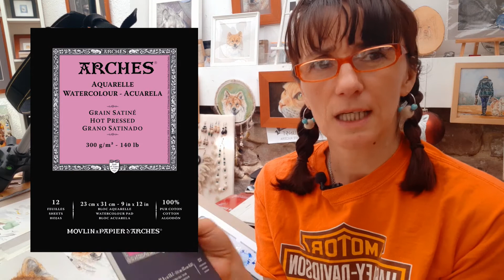Eurasier Alwin - das Aquarell-Buch. Kurze Infos & welches Aquarell-Papier?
In diesem Video erzähle ich ein wenig über das Projekt "Alwin-Buch" welches ich gerade illustriere und entwickle. Wie weit bin ich und welches Aquarellpapier benutze ich und warum?

Unterstützt meinen Kanal über STEADY, ich würde mich sehr freuen! Denn alles was ich für euch mache, filme und schneide, benötigt sehr viel Zeit! Eure Unterstützung bedeutet mir die Welt!
Ihr findet mich ab sofort auf TIPeee! Ein kleines "Trinkgeld" in Form einer Spende hilft mir als freiberufliche Künstlerin sehr. Ihr könnt euch aber auch eine Dankes-Kleinigkeit dafür aussuchen!
Ich würde mich sehr über eure Unterstützung über diese Plattform freuen!

Benutzte und von mir empfohlene Produkte (auch alternativ Produkte) - wenn ihr diese über diese Links kauft,  hilft ihr mir dadurch durch eine kleine Provision - für euch entstehen KEINE Kosten!

Aquarell Skizzenbuch
Hahnemühle Bamboo Skizzenbuch 265 g
Aquarellfarben Horadam Schmincke
Talens Van Gogh Aquarellfarben
Pinsel Set
Micron Fineliner Set
Micron Fineliner Set 2
Französischer Aquarellpinsel tierfreundlich
Anfänger Pinseln-Set günstig
Mein Pinsel-Set mit Aufbewahrungstasche

Tierportraits in Pastell, Öl, Gouache & Aquarell.  Portraits auf Weihnachtskugeln und Ostereiern.
Wolf und Wildtiermalerei.
Plein Air Malerei.
Tutorials und V-Logs - jeden Samstag nachmittag um 16 Uhr!

Schaut auf meine Internetseite, denn im TIERKUNST Atelier entstehen auch einzigartige und besondere Schmuckstücke aus dem (ausgebürsteten) Fell/Haar von deinem Hund und deiner Katze. Eine ganzbesondere Erinnerung...

Beate Kuczera, Dipl. Designerin / Artist. TIERKUNST